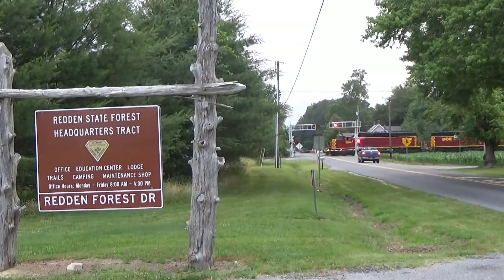DCR HA-3 With deer too busy looking at me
(Nobody didn't get a chance to clean up that deer body yet... uhh yeah :/ )
When I left the deer was still too busy starring at me Lol

Key for Thumbnails:
    When a title says "(Happy Day)" it means that it my most rewarding catches of any train that makes me feel happy (Also the thumbnail is the same in every video, except the tile)
   When a title says "Lets Railfan:" it means we railfan out side of Kent and Sussex County Delaware.  Thumbnail is has a yellow and red border.
    When a title says "Flashback" it means we go back to look at a train video I caught. Thumbnail is normal.
     When a title is normal with no special meaning, it means we are in Delaware on the Indian River or Delmarva Secondary. Thumbnail is just an image.